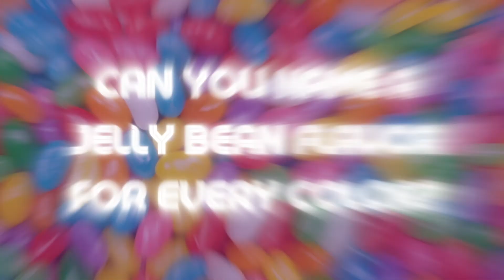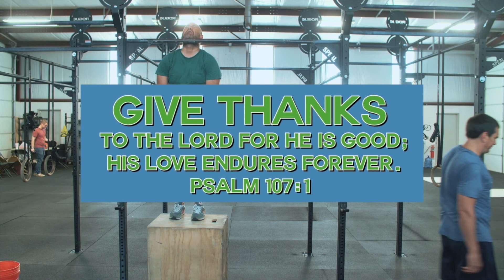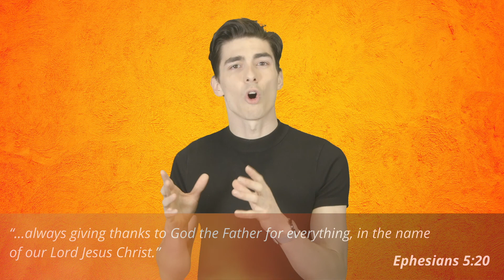Youthsgiving | Journey Youth November House Party | Destiny Church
Thanks for joining us for YOUTHSGIVING! We're going to talk about what gratitude looks like as teens and ways that you can be grateful in everyday life.